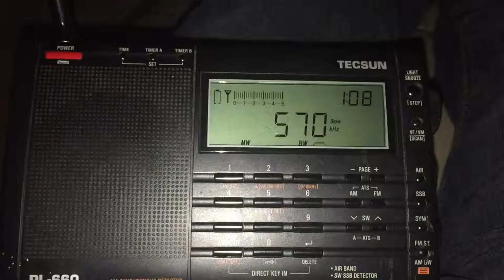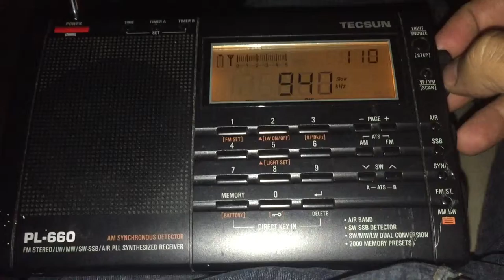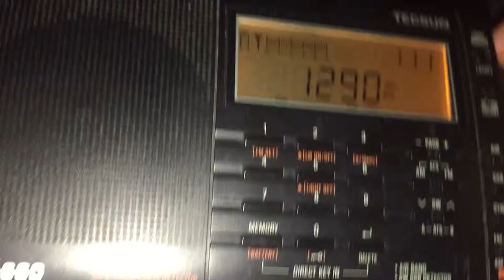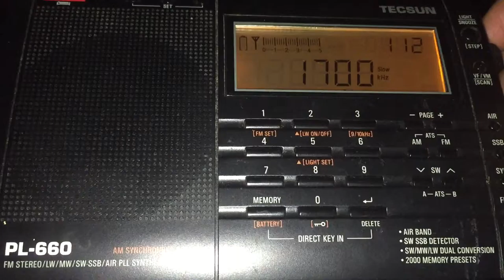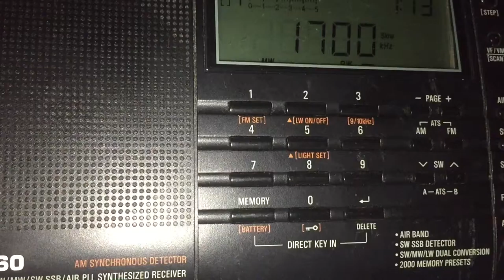Tuning AM Band in Oaxaca Mexico on Tecsun PL-660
Just checking out the AM band in Oaxaca, Mexico to see what stations sound like, noise etc...Mostly all good stations are on FM as anywhere else, but no noise around on any band.   This was on a hotel roof top after midnight some time.